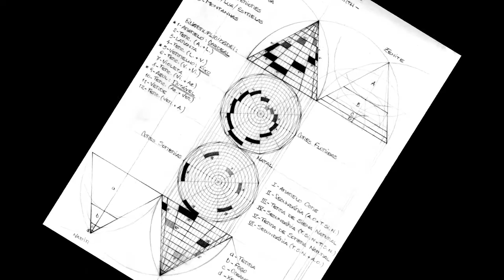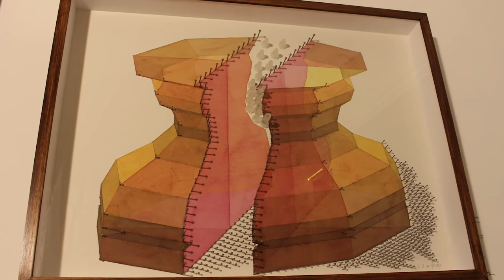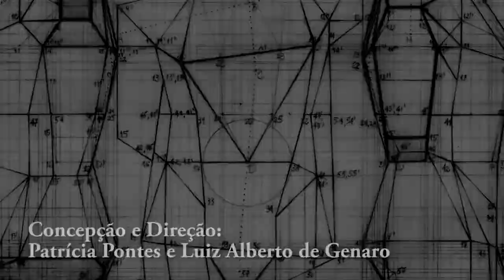MINUTO ARTE - EPISÓDIO ESPECIAL 4 - A PERSPECTIVA EM XEQUE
Neste Episódio o Professor e Artista Luiz Alberto de Genaro descreve sua Exposição "A PERSPECTIVA EM XEQUE" inaugurada na Galeria PontoArt - Vila Madalena. O vídeo também é marcado pela participação especial de Lucília Giordano e Marrey Peres Jr - galeristas. Para saber mais detalhes sobre a Exposição - entrem ou